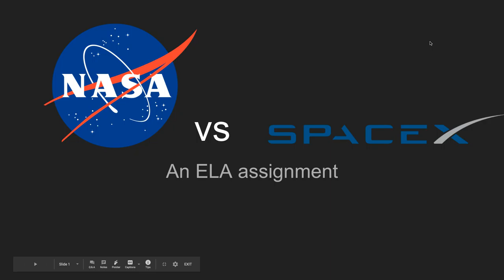SpaceX vs NASA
This is one of my ELA projects. The next algicosathlon will come sometime during the week.